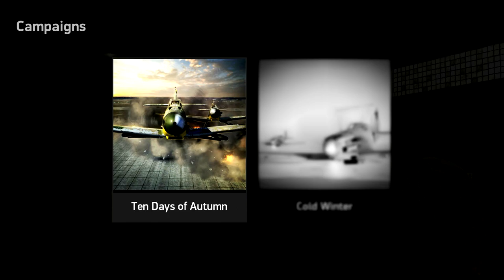IL-2 Battle of Moscow - Ten Days of Autumn: Mission 03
Ten Days of Autumn
This single-player Campaign tells the story of a difficult time in October 1941 for the German Luftwaffe on the Moscow front. The Campaign follows the actions of Luftwaffe Group I./JG 52 who were supporting the tip of the German thrust deep into Russia, flying missions from frontline airfields in the Kalinin area. German forces faced seemingly never ending artillery strikes, attacks from Soviet ground forces and sudden VVS air strikes. The intense combat as well as the tough weather conditions demanded maximum effort from Luftwaffe pilots, foreshadowing the looming collapse of the Operation Typhoon. You get to play the role of commander of the second flight in the third squadron (3./JG 52).

Timeframe: October 19-29, 1941
Unit: I./JG 52
Available aircraft: Bf 109 F-2
Duration: 15 missions
Languages: English, German, French, Spanish, Russian and Polish.

This campaign requires "IL-2 Sturmovik: Battle of Moscow"

System:
i7 6700k @ 4.0GHz
GTX970 OC
16G Ram
500GB SSD

Thrustmaster T.16000m
Naturalpoint TrackIR5